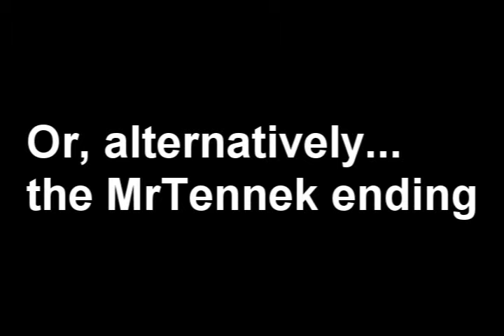SOME ELEGANT SUAVE CHAPSTICKS PLAY RUBBER MILK MONKEYS ON A SECOND TUESDAY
THAT ONE COMMERCIAL WITH THE BRITISH MONKEY